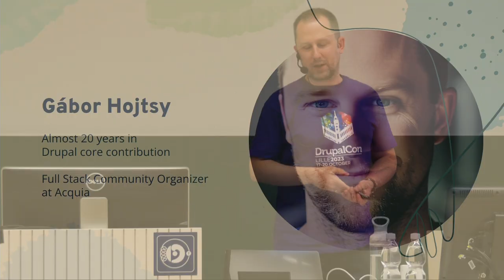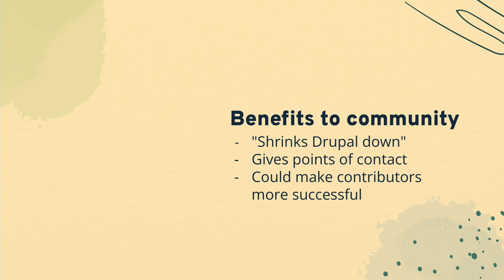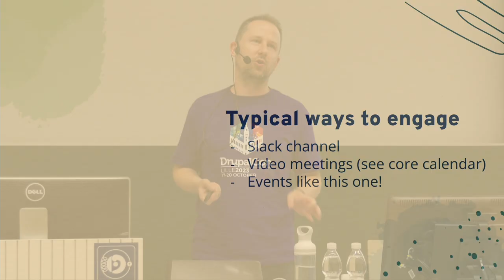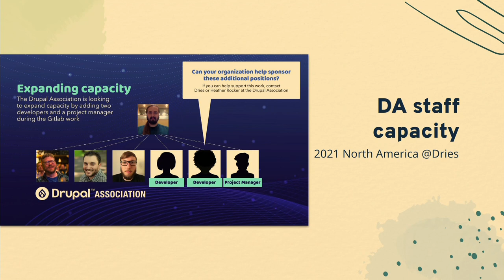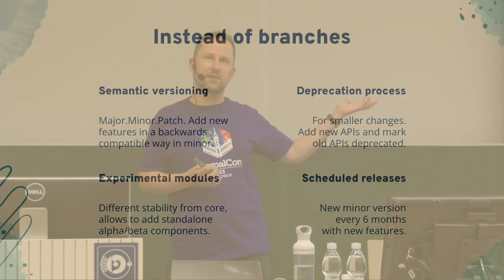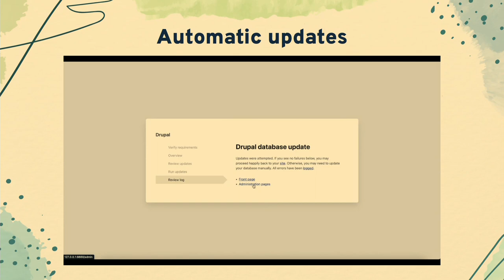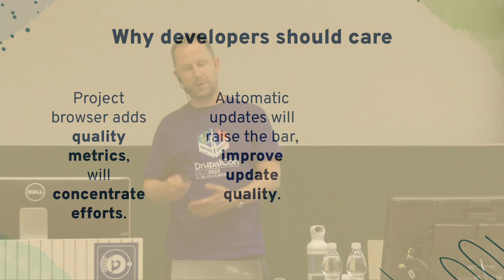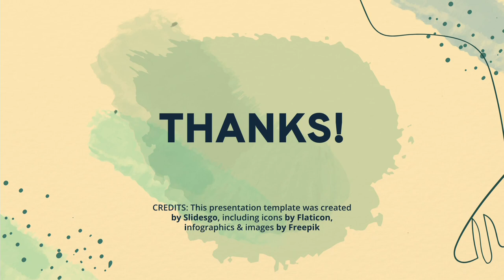The present and future of Drupal initiatives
by Gábor Hojtsy

Initiatives were born out of a need to give contributors a framework to organize their work on specific goals for Drupal core. We've been widely successful with some of them, while major things happened outside of initiatives too. We'll discuss recent progress on key initiatives, look at where the model worked and I will share my thoughts on what may be the future of initiatives.